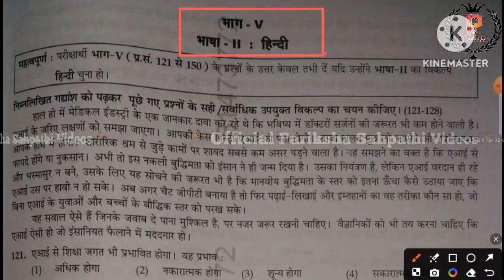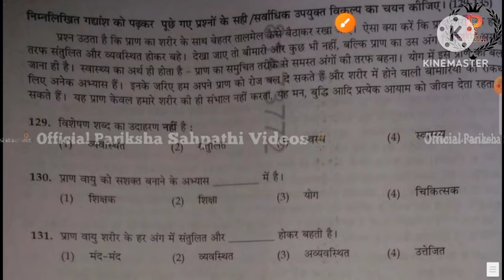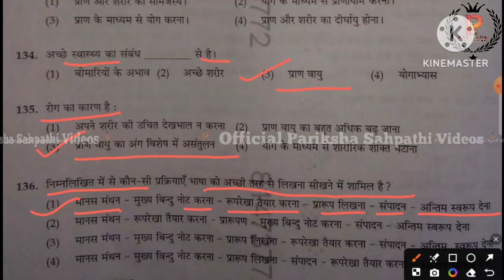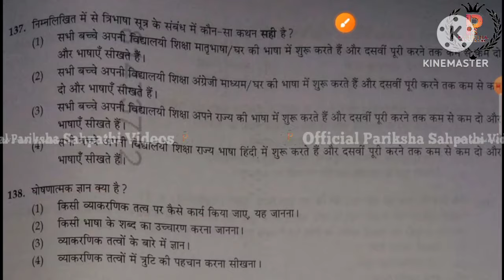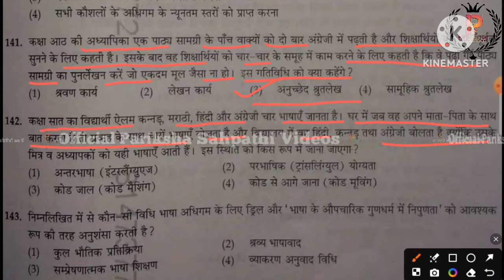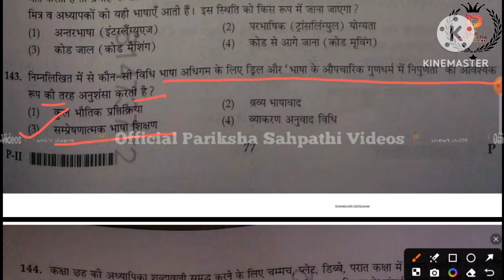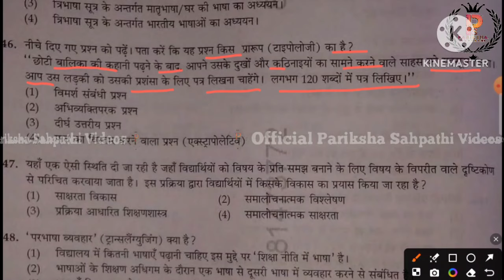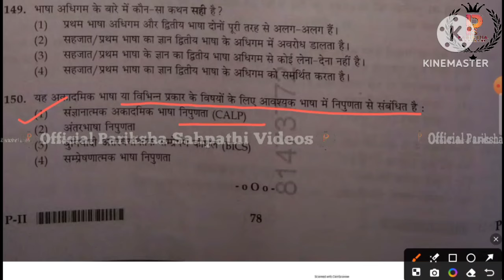CTET 21 Jan 2024 Answer Key || CTET 21 Jan 2024 Hindi Answer key By Ritu Mam